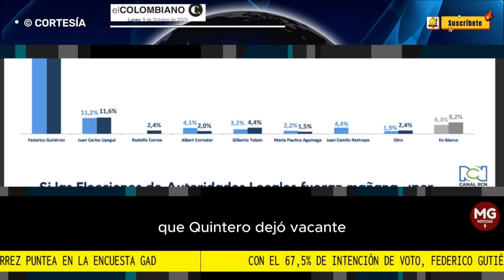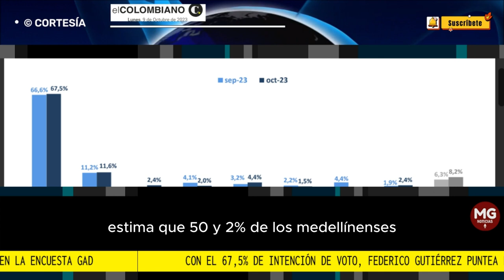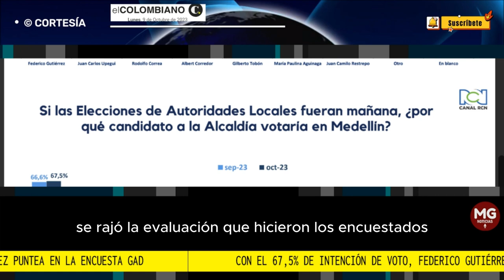📈 CON EL 67,5% DE INTENSIÓN DE VOTO FEDERICO GUTIERREZ PUNTEA EN LA ENCUESTA GAD3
La encuesta, contratada por RCN Televisión, muestra al excandidato presidencial como el más opcionado para ganar en las próximas elecciones regionales.